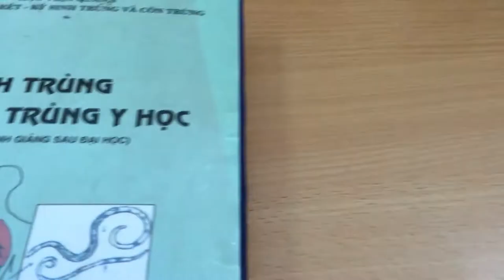Một ngày học Y của mình - Vlog 1 - PHẪU THUẬT THỰC HÀNH - Mổ chó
Đây là bản demo mình chưa hoàn thiện, mình quay từ lâu rồi giờ mới edit và reup. Xem cho biết thôi chứ nội dung ko giải trí lắm.
Mình rất yêu động vật nhưng do đặc thù nghề nghiệp, việc luyện tập mổ trên động vật là bắt buộc và cần thiết, để nâng cao các kỹ năng. Mục tiêu cuối cùng là đem lại sự chăm sóc y tế tốt nhất cho người bệnh.
Vậy nên, các bạn đừng ném đá việc mổ động vật nhé!